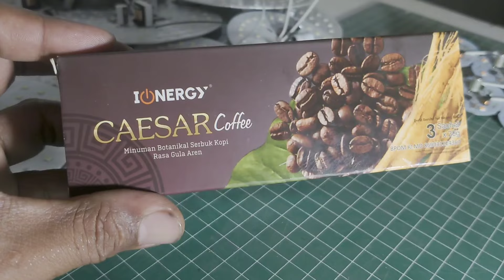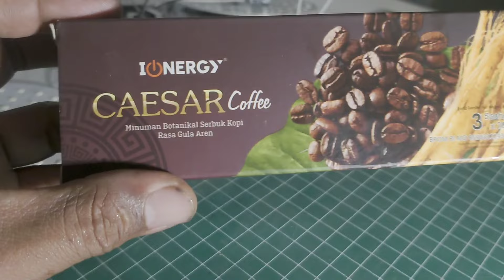TUSER LAMPU super kreatif dari sang divable || satu satunya di Indonesia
Super kreatif Tuser Lampu divable yg ada di Kediri
sampai bisa beli mobil dan bisa mengendarainya

info coffe ionergy duluuur
penambah stamina plus plus.di jamin hasilnya luar biasa
silahkan disini 👇 untuk ordernya